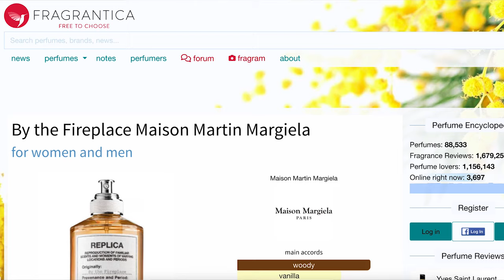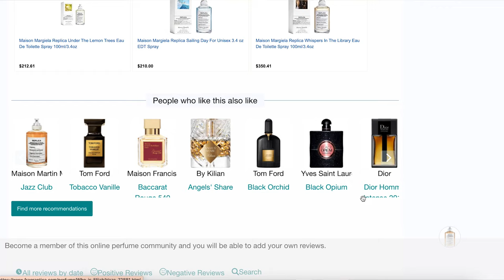MY PERFUME COLLECTION 2024 (AND WHICH ONES I WEAR THE MOST) | Samantha Rose King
*CHAPTERS*
00:00 | Intro
02:26 | Vanilla Sex EDP, Tom Ford
03:15 | Viva La Juicy Gold Couture EDP, Juicy Couture
04:42 | Miss Dior EDP, Dior
06:02 | Haze EDP, Who is Elijah
06:56 | Let The Good Times Roll, Lush
08:07 | Coco Madamoiselle EDP Intense, Chanel
10:03 | The Scent for her EDP, Hugo Boss
12:22 | Vanilla Absolut EDP, Montale
12:50 | Intense Cafe EDP, Montale
13:31 | Super Amber EDP, Ellis Brooklyn
15:16 | Replica By The Fireplace EDP, Maison Margiela
17:23 | Sol Cheirosa '62 EDP, Sol De Janeiro
18:24 | The Scent for her Private Accord EDP, Hugo Boss
19:06 | Black Opium Intense EDP, YSL
20:45 | Gentle Fluidity Gold EDP, Maison Francis Kurkdjian
22:45 | BEE EDP, Ellis Brooklyn
23:27 | Scandal Le Parfum EDP, Jean Paul Gaultier
24:35 | Escapade Gourmande EDP, Maison Mataha
25:52 | Burberry Goddess EDP, Burberry
27:04 | Brazilian Crush Cheirosa '71 EDT, Sol De Janeiro
28:16 | Vanilla Milk EDP, Ellis Brooklyn
29:39 | Vanilla 28 EDP, Kayali
31:03 | Eilish EDP, Billie Eilish
33:08 | Tobacco Vanille EDP, Tom Ford

❤️ Amazon Australia Storefront
❤️ Amazon USA Storefront
(All my FAVOURITE Amazon products in one place including links from the lists below!

660

Video 69